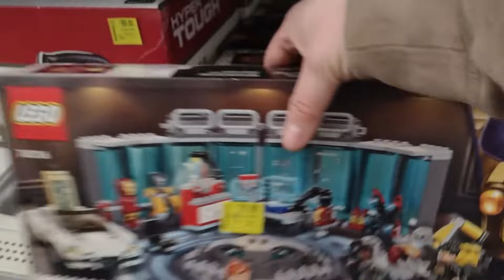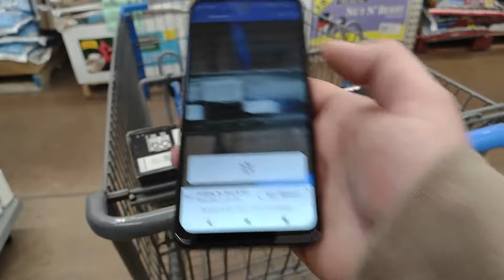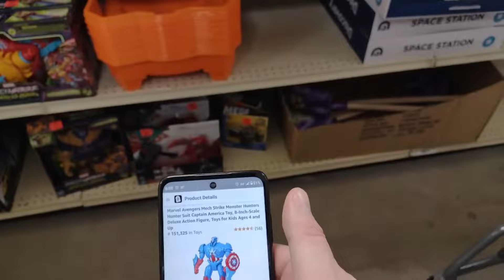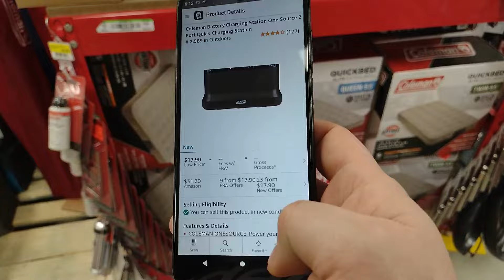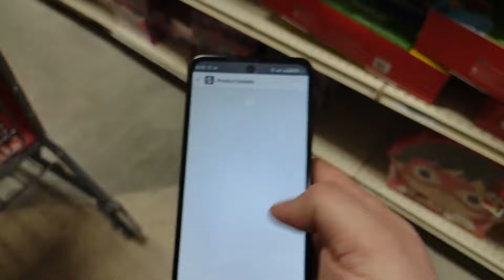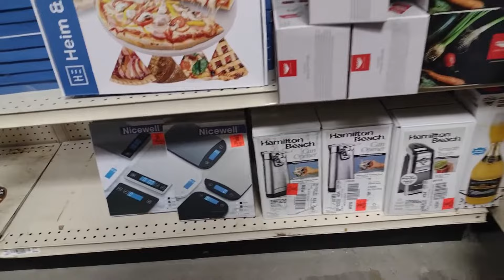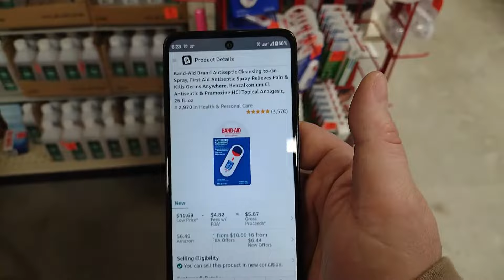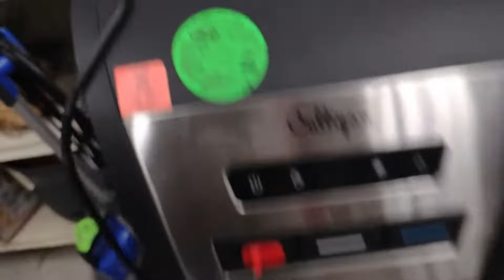Let's Go to Ollie's and Walmart for Retail Arbitrage Clearance Sourcing Deals & Resell These Finds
In this video, we'll share our experience with a huge Amazon sourcing bust at Walmart and Ollie's. Learn from our mistakes and avoid making the same mistakes in your own retail arbitrage business!

If you're an Amazon seller, you know how important it is to source products effectively. Watch this video to learn from our mistakes and avoid wasting time, money, and effort on a sourcing bust. We'll also share some tips on how to improve your sourcing strategies for your retail arbitrage business. Don't miss this valuable information!